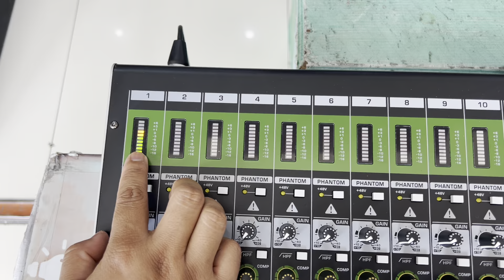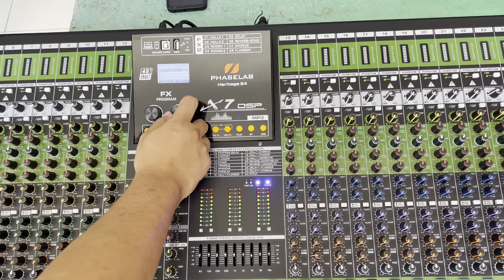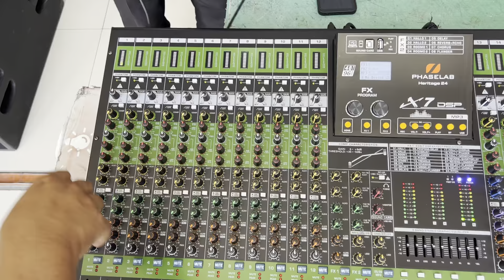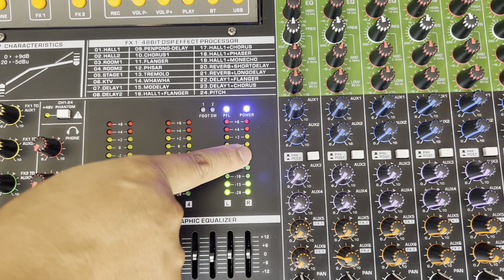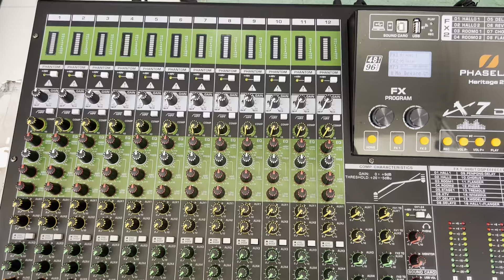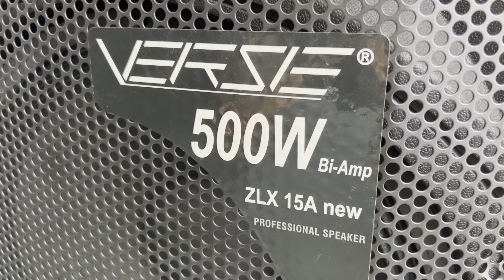Mixer 24 Chanel GAIN Paling Nyess Phaselab Heritage 24 kirim ke jogja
Mixer 24 Chanel GAIN Paling Nyess Phaselab Heritage 24 kirim sleman jogja